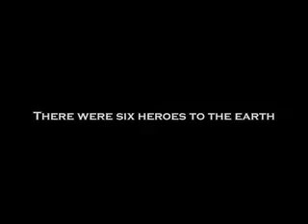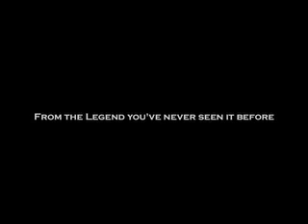BIONICLE Movie Trailer HD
The Movie that I made for legos